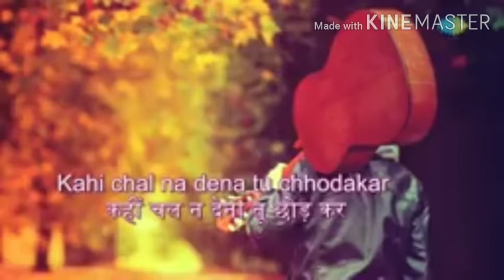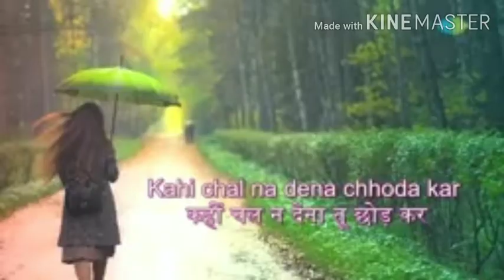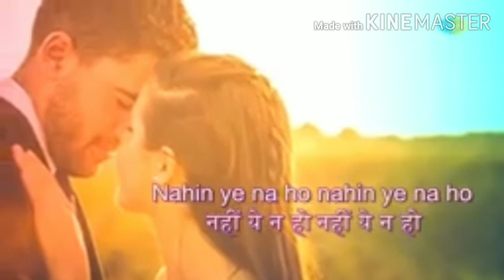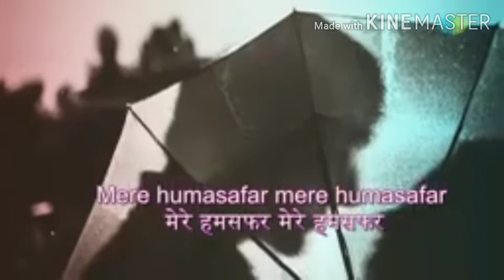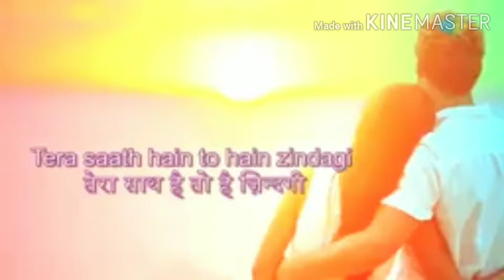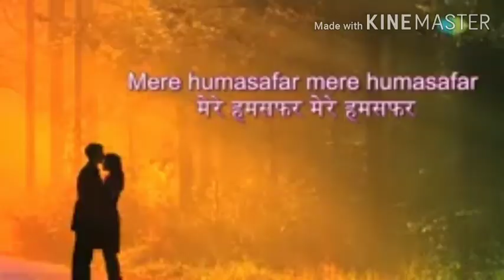Song : Kisi Raah Mein Kisi Mod Par... / Singer : Lata Mangeshkar, Mukesh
Music Director : Kalyanji Anandji / Lyricist : Anand Bakshi / Album : Mere Humsafar / Film Director : Dulal Guha / Film Stars : Sharmila Tagore, Jeetendra, Balraj Sahni, M. Jeevan, Lakshmiçhhaya, Jagdeep, Shammi, Suresh / Label : Saregama India Ltd./ Music Rights : Saregama (on behalf of Saregama Publishing); Saregama Publishing, BMI - Broadcast Music Inc., The Royalty Network (Publishing), and 8 music rights societies.